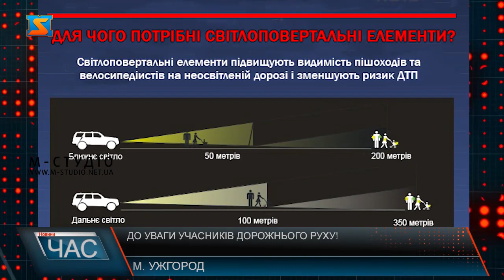02 do uvagi 1aДо уваги учасників дорожнього руху!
Представники патрульної поліції Закарпаття звернулися до всіх учасників дорожнього руху – аби в темну пору доби ті не нехтували світлоповертальними елементами. Ситуація на дорогах не покращується, а через енергетичну проблему і відключення світла на автошляхах часто не видно деяких учасників дорожнього руху, що теж становить чималу загрозу. Погана видимість у сутінках, та уночі, туманна погода, брак освітлення – причина аварій на дорогах! Відсутність світлоповертальних елементів у пішоходів та велосипедистів  - загроза для всіх учасників дорожнього руху. Тільки за останні кілька днів – дві нічні аварії і як наслідок – троє травмованих і один загиблий! А ціна питання – світлоповертальні елементи, які точно дешевші, ніж людське життя! Поліціянти вкотре звертаються до учасників дорожнього руху. Зважаючи на енергетичну ситуацію в країні, у всіх регіонах, у тому числі й Закараптті, проводяться тимчасові відключення електроенергії для збереження енергосистеми, тому зараз актуально, як ніколи, аби світлоповертальні елементи стали частиною одягу!